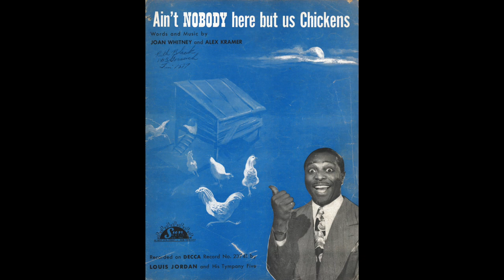Ain't Nobody Here But Us Chickens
Louis Jordan was hugely popular during his day making records that swung and made you laugh at the same time. He recorded Ain't Nobody Here But Us Chickens both in the 40's and 50's as well as a handful of other chicken songs throughout his career.